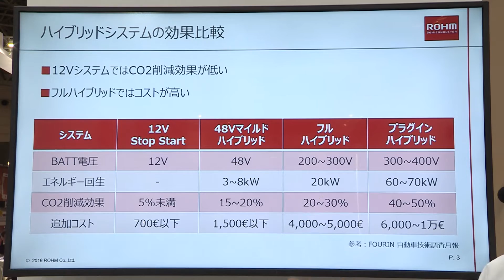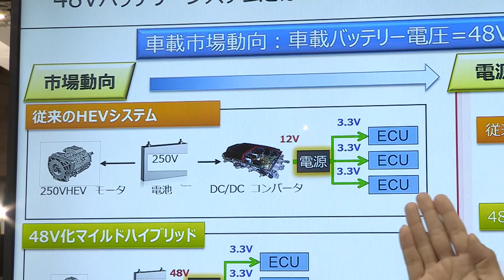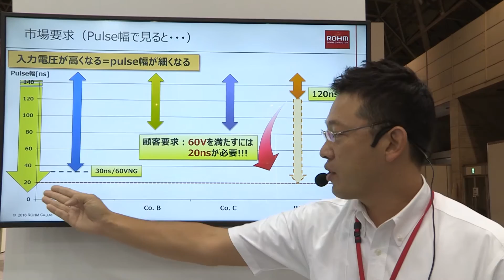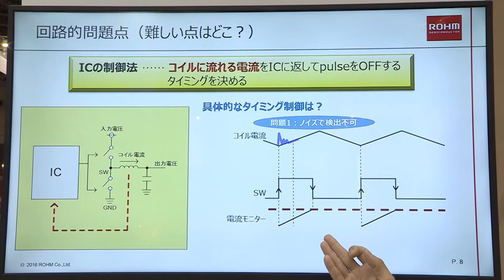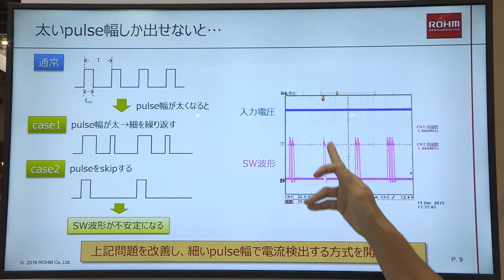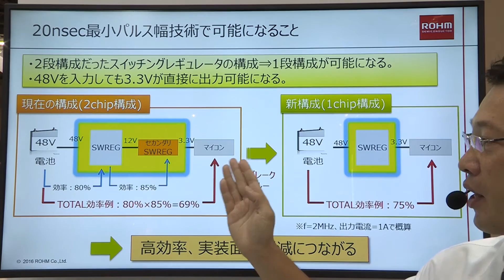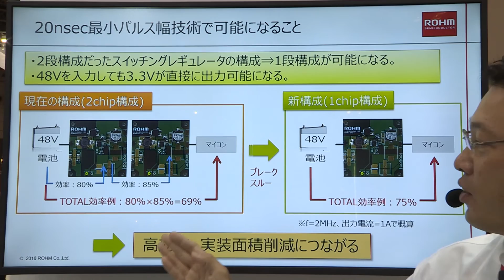[ROHM] CEATEC 2016 - 電源ICプレゼンテーション - HEV・産業機器向け降圧DC/DCコンバータ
CEATEC 2016会場での電源ミニプレゼンです。
48V入力対応2MHzで世界最少ON時間20nsを実現！！

ロームは創業から50年を超える歳月を京都で半導体メーカーとして歩み続け、社会の様々な人の想いを先進的な技術で実現するための製品を作り続けています。

半導体メーカー「ROHM」の社名は、創業当時の生産品目である抵抗器（Resistor）の頭文字「R」に抵抗値の単位Ω「ohm」を組み合わせたものです。「R」信頼性（Reliability）にも通じており、品質を第一とするロームのポリシーを表しています。

ローム株式会社 / ROHM Co., Ltd.